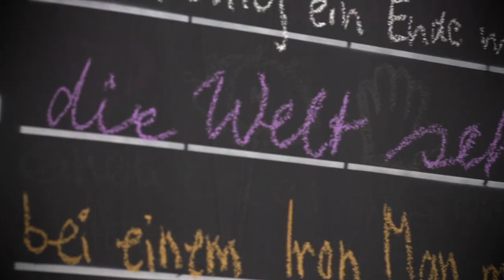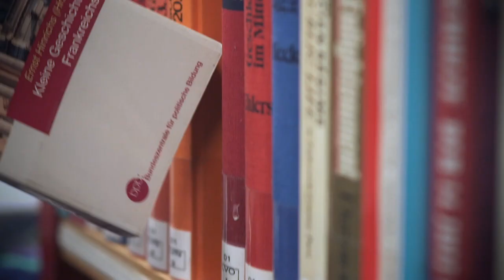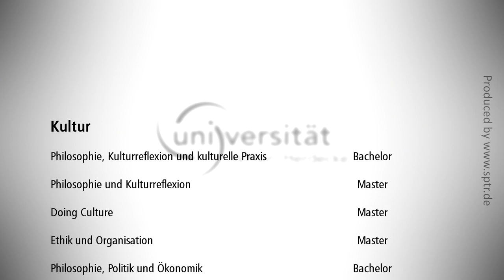Auf ein Wort mit der Universität Witten/Herdecke | UW/H | Uni Witten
Professoren, Studierende, Mitarbeiter sowie Freunde und Förderer erzählen im Video, was die UW/H zu einer besonderen Einrichtung macht. Gefilmt wurden nicht nur Professoren, die über die Inhalte einzelner Studiengänge berichten. Vor allem wurden Studierende befragt, die erzählen, warum sie sich für Witten entschieden haben, wie sie ihre Studienzeit wahrnehmen und wo sie der berufliche Weg nach dem Studium hinführt.

Kontaktiere die Universität Witten/Herdecke:

Alfred-Herrhausen-Straße 50
58448 Witten
Deutschland